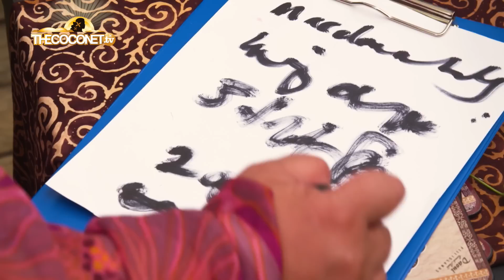SENSING KULUKU - Where Is My Money?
Kuluku's, they're everywhere living among us. Who are they?? Why are they? Can our Larges help Prad Lee find his money? or will she lead him on a wild goose chase?